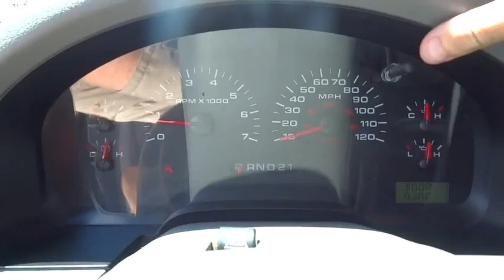2005 Ford F-150 Conroe, The Woodlands, Spring, Tomball, Houston, TX X42182B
2005 Ford F-150

2005 Ford F-150 XLT CD PLAYER - Stock#: X42182B - VIN#: 1FTRW14WX5KB71120

Gullo Toyota
500 I-45 South

4.6L V8 EFI, 4WD, 4X4, Chrome Bumpers, Clean Carfax, CUSTOM WHEELS, Local Trade, and Running Boards. Don't let the miles fool you! Crew Cab! This trusty 2005 Ford F-150 is the truck that you have been looking to get your hands on. You, out using this reliable F-150, would be much better than it sitting here, idly on our lot. It's ready to get some work done. Come get it! It scored the top rating in the IIHS frontal offset test. Motor Trend said it ...delivers all the big-truck attributes of toughness, strength, and cargo capacity, but offers interior design and comfort that would rival some luxury cars... Contact our pre-owned specialists for your VIP appointment today!